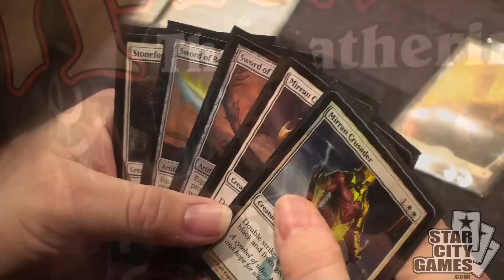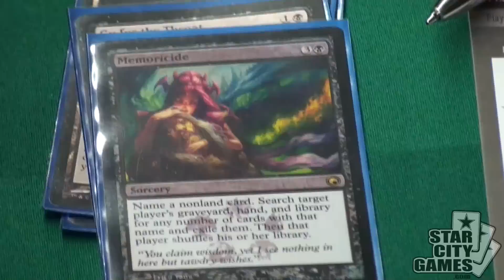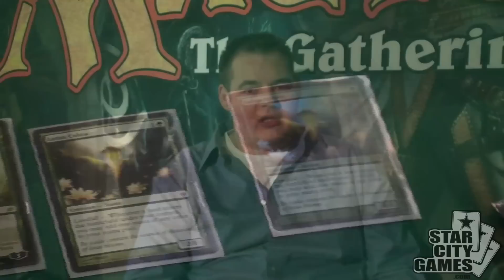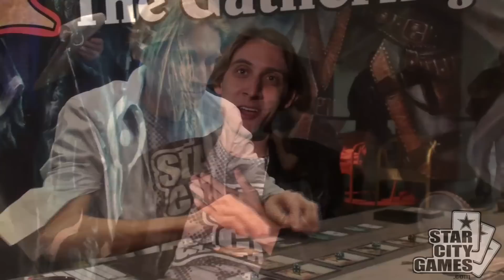The Magic Show #222 - Magic Weekend Paris Part 1!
Hello everybody and welcome to another edition of the Magic Show. This week we're live in Paris for another Pro Tour, hearing from the biggest and brightest about Mirrodin Besieged, the new format, drafting backwards and more!